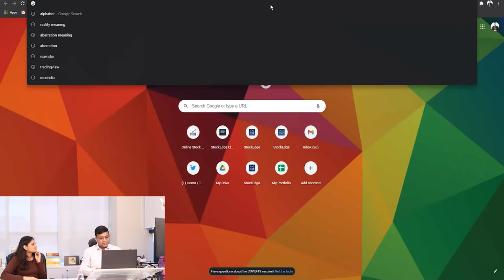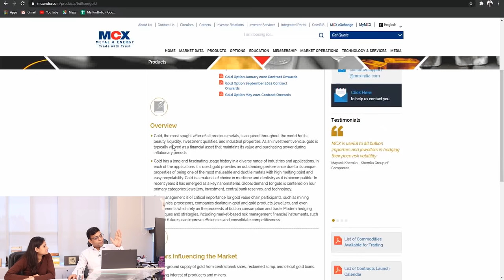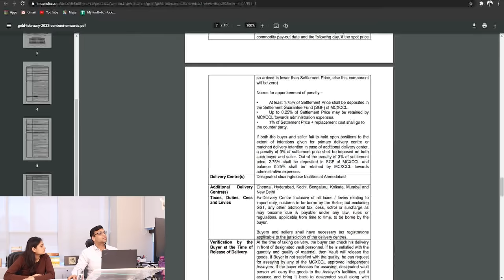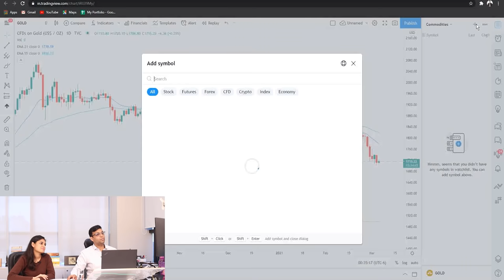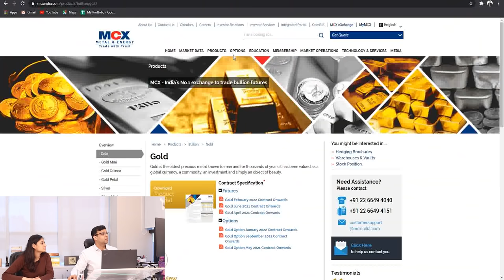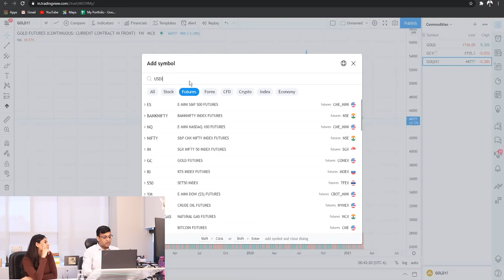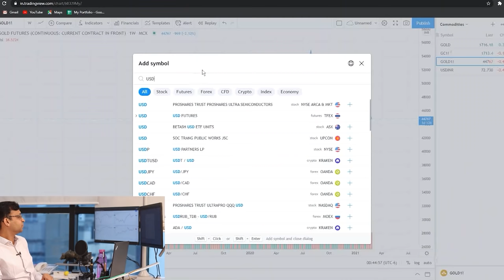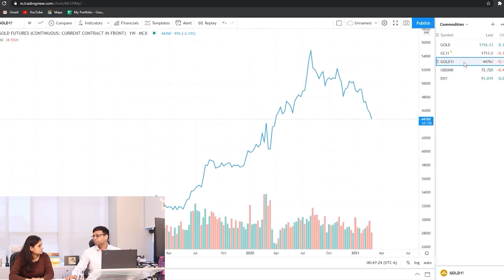क्या है Commodities market और क्यों हमें जानना चाहिए? | Learn2Trade Session 9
Learn to Trade with me, Vivek Bajaj. This video is for all beginners who want to start as a trader in the share market. I will discuss the basics of commodities trading in part one of the commodities trading video, explaining the meaning of a commodity to technical analysis of commodities. Starting in the commodities market helps build a good foundation in trading and makes trading in the equity market relatively easy. I will share more about such relevance of trading in commodities and how you can benefit from it.

to use all features of StockEdge on a web platform.
You can visit Elearnmarkets.com for the stock market and financial learning

Vivek Bajaj co-founded Kredent Infoedge, an enterprise involved in simplifying finance for everyone. He has over 15 years of experience in the financial market. He is a chartered accountant, company secretary and an MBA from IIM Indore. He began his career as an analyst and moved on to create one of the largest derivatives trading desks in eastern India with over 150 traders and also one of the top algo trading desks in Mumbai. He is passionate about data, technology and education. For the last 6 years, he has empowered people with the right learning and analytics in finance through his online ventures elearnmarkets.com and StockEdge.

The Learn2Trade series is for anyone who wants to enter the stock market as a trader or has recently started trading in the stock market as a beginner. I will introduce the basic trading concepts through this series and discuss the various stock market indicators. By the end of this series, we will create a trading template to start with.

0:00 Introduction
3:38 What are commodities?
4:55 Forwards contract
5:50 Futures contract
6:31 Commodity Exchange
7:22 Commodity futures contract
14:25 Parameters to track for commodities trading
What is a commodities market? | How to trade in the commodity market? |